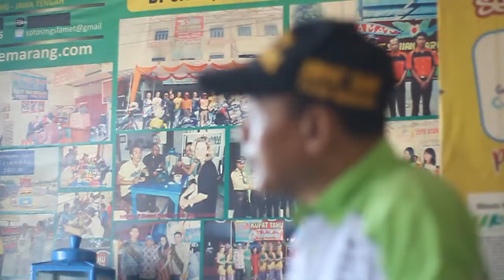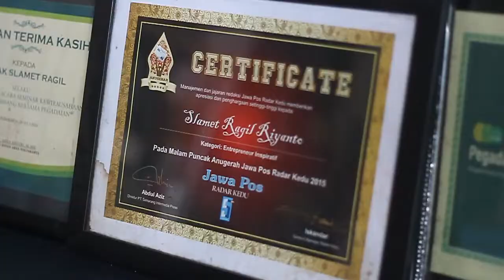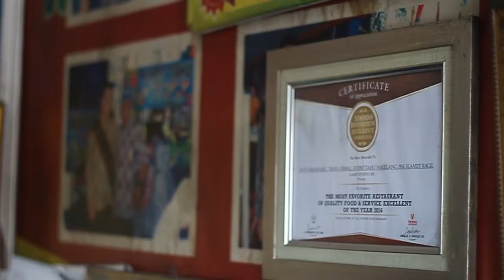Wow, Mantan Salesman Kini Miliki 130 Cabang Warung Soto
Di POTRET Kali ini kita bertemu dengan Pak Slamet Ragil, Seperti apa kisah inspiratif dan juga menariknya, mari simak video ini sampai selesai.